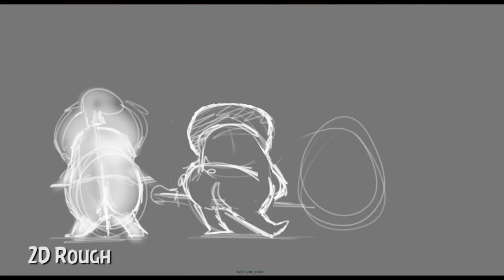Angry Birds | Shot Progression Reel | Ricardo Jost Resende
Contact with Ricardo Jost Resende